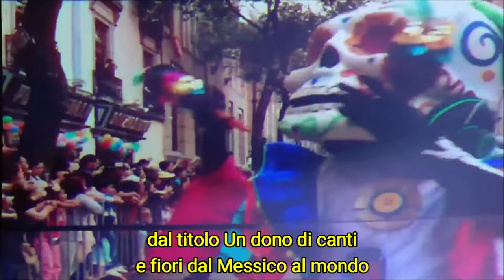Día de Muertos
Il 27 ottobre avrà luogo a Città del Messico l'edizione 2019 della sfilata del Giorno dei Morti
El 27 de octubre se llevará a cabo en la Ciudad de México la edición 2019 del desfile del Día de Muertos